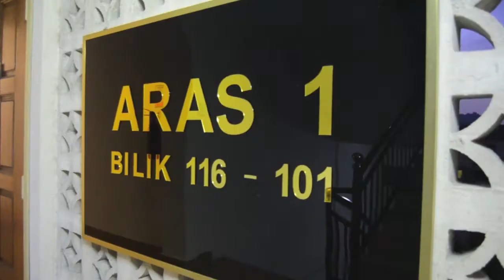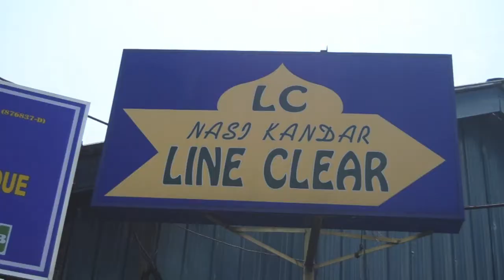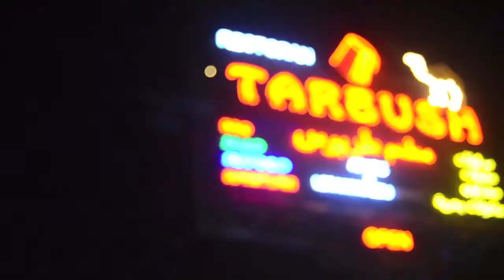Pasembor 2.0.mov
This is my first attempt to make a visual narration using my Nikon 5100. It took place in Ipoh and Penang on the Hari Raya in 2011. Enjoy!